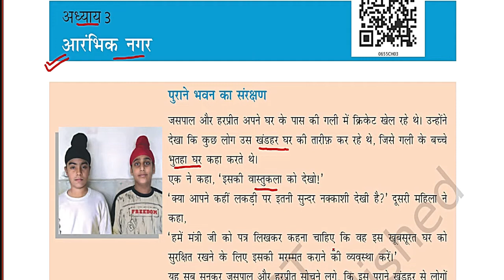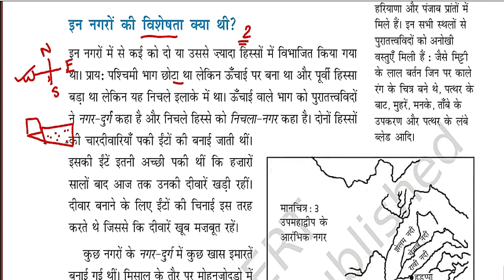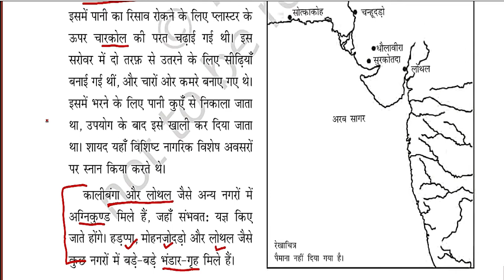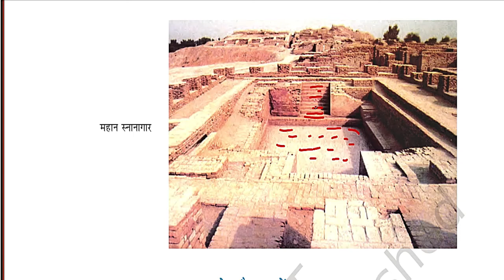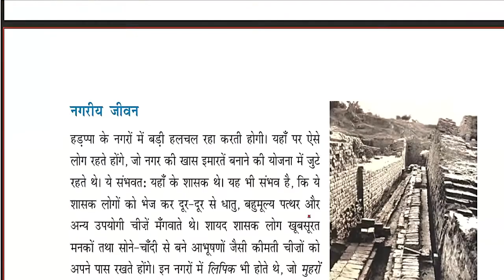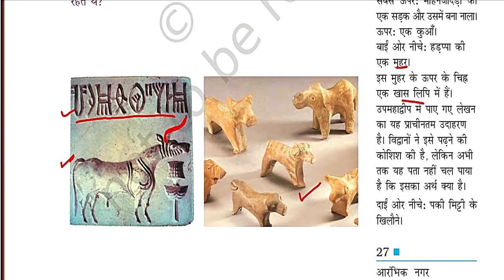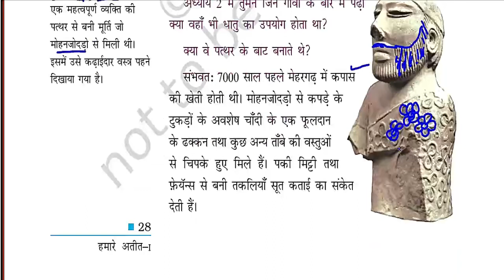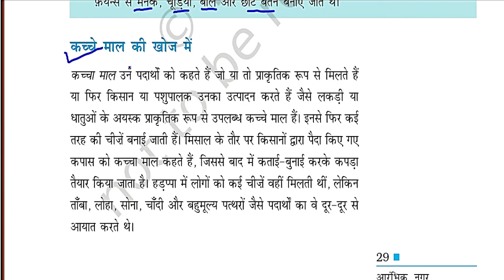NCERT/cass-6/ chapter-3 आरंभिक नगर/ history/ reet/ 2nd grade/ 3rd grade/ 1st grade/ by Anu jadoun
NCERT/cass-6/ chapter-3  आरंभिक नगर/  history/ reet/ 2nd grade/ 3rd grade/ 1st grade/ latest news
NCERT/cass-7/ chapter-1 पर्यावरण / Geography/ reet/ 2nd grade/ 3rd grade/ Taiyari Kaise Kare/ exam 2022/ latest news